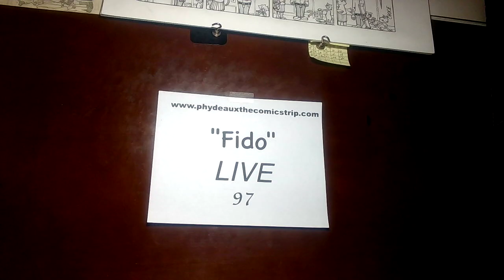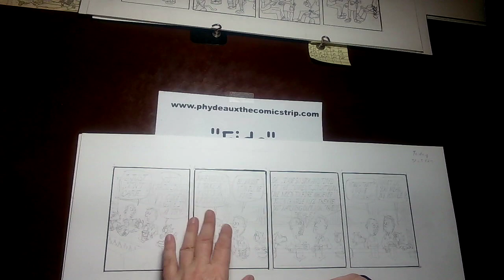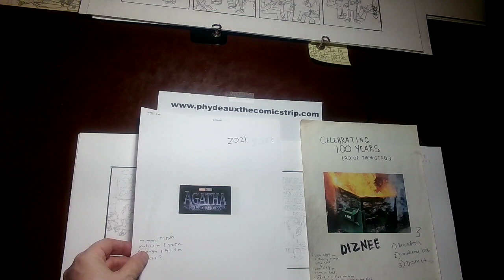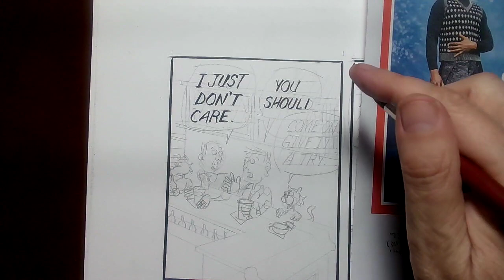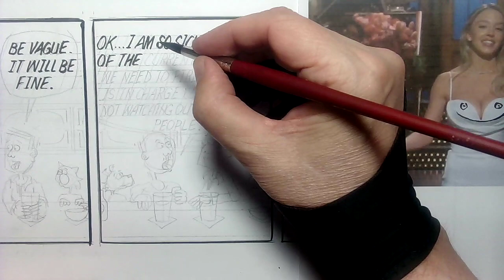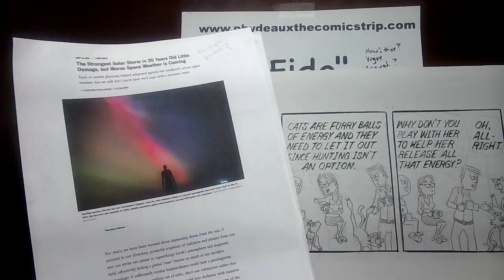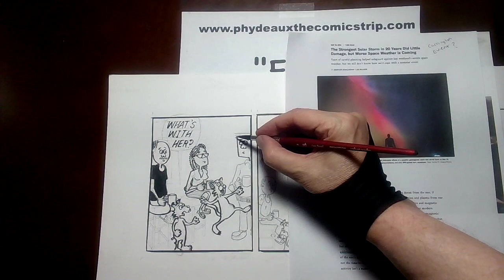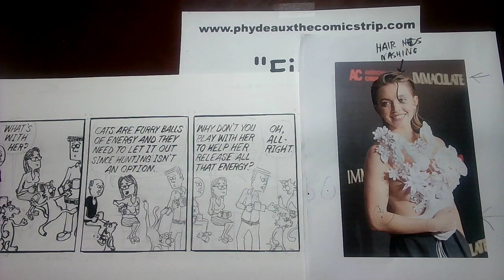"Fido" LIVE 97: "How's that? Vague enough?"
The cartoonist just wants to draw a comic strip, not help actors do their jobs.